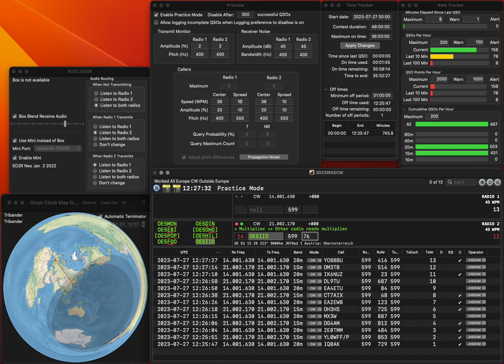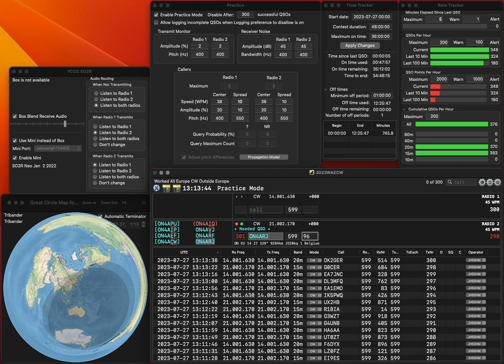20230727 2BSIQ practice for WAECW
One error due to hastiness..  Too sleep this time.  Rate is less than mediocre..